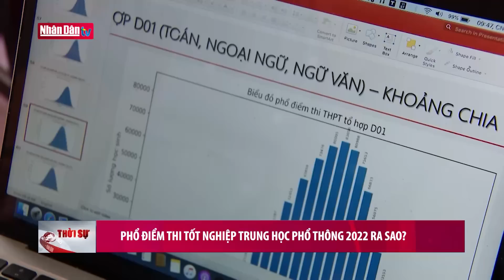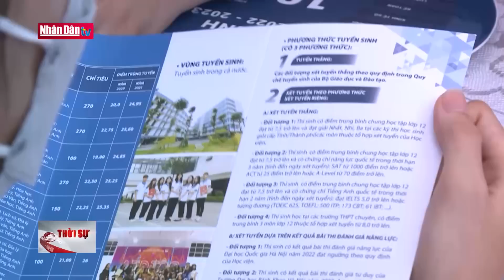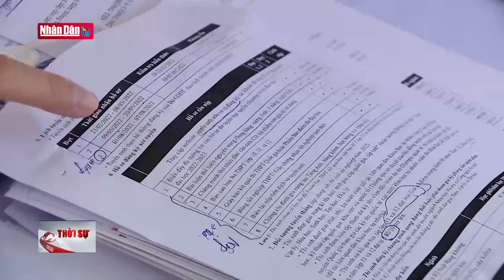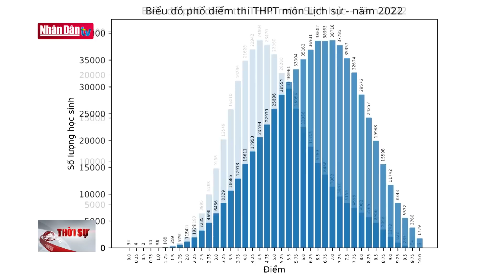Phổ điểm thi tốt nghiệp trung học phổ thông 2022 ra sao? | Tin tức giáo dục cuối ngày 24/7